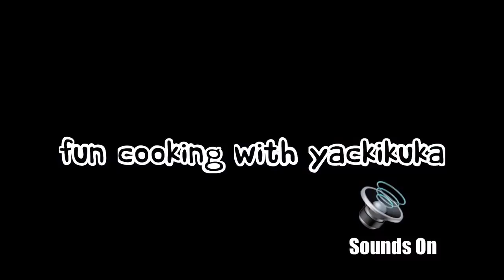MOZZARELLA CORN DOG / MOZZARELLA STICK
Haii guyss...
Yai akhirnya share resep lagi..
Mozzarella Corn Dog ini lg kekinian banget y..
Buat yg belum tau ini jajanan yang cukup populer di negara Korea yah😉 Pas dimakan mozzarella nya molooooor panjaaang banget heee..
Banyak banget yg request bikin tutorial ini..
Trus sy jg ngiler banget, jd coba d hahha..
Namanya corn sog krn bahan utama tepung jagung. Krn susah cari dan harganya jg lumayan jd sy ganti pakai tepung terigu yah guys😉
Hasilnya.. Enaaaak!!
Bahan adonan untuk 8-10buah mozzarella sticks
Disini saya pakai mozzarella dengan berat 250gr dan saya bagi menjadi 8bagian😉
Tusuk satai secukupnya
Terigu (segitiga biru atau cakra)
2sdt Baking powder (saya pakai yg double acting)
1/2sdt Garam
1sdm Gula
1btr Telur
190ml-210ml Susu cair dingin
Tepung Panko
Minyak goreng
Bahan pelengkap:
Gula untuk taburan (taburan gula ini bikin rasanya tambah mantap👍🏻)
Saus sambal
Saus tomat
Mayonnaise
Dll sesuai selera..
Selamat mencoba😉
Tonton juga resep simple lainnya😉